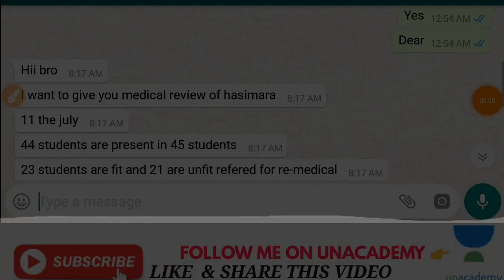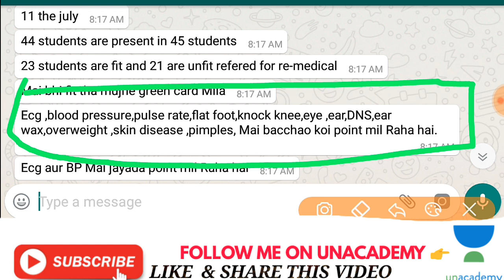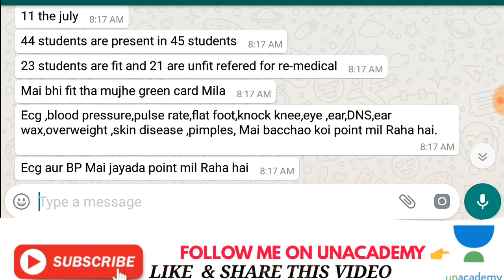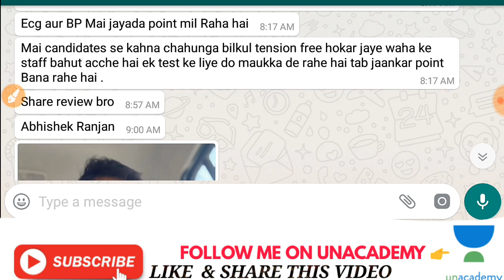AIRFORCE X/Y GROUP HASIMARA MEDICAL REVIEW,AIRFORCE X/Y GROUP 11 JULY MEDICAL REVIEW 2019,RK VERMA